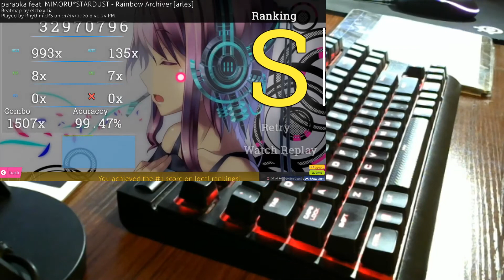Rainbow Archiver 99.47% 1x sb (7.06*) liveplay